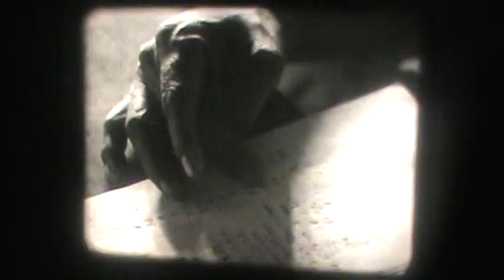Greece Thailand Canada Three Fishermen 1960s part 2